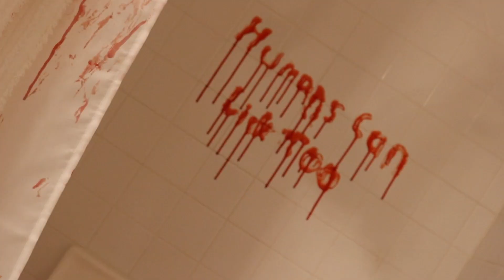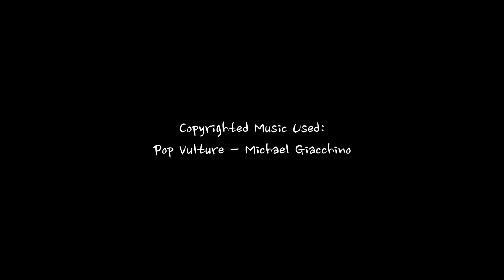Humans Can Lick Too [Horror Short]